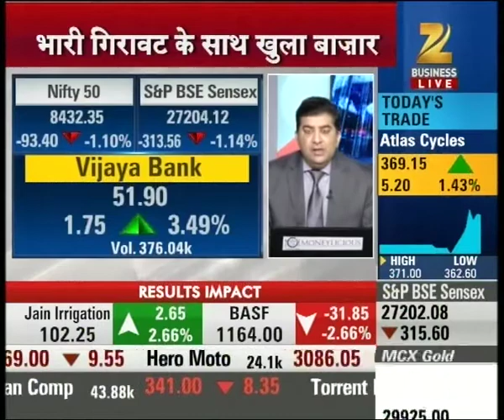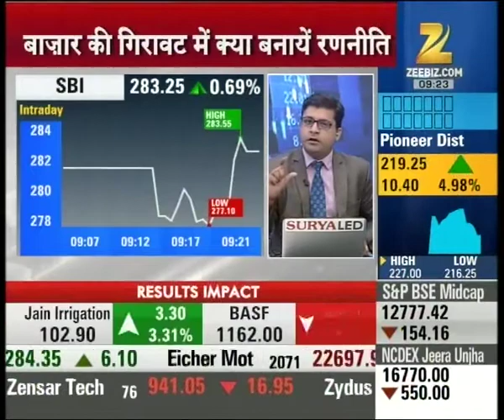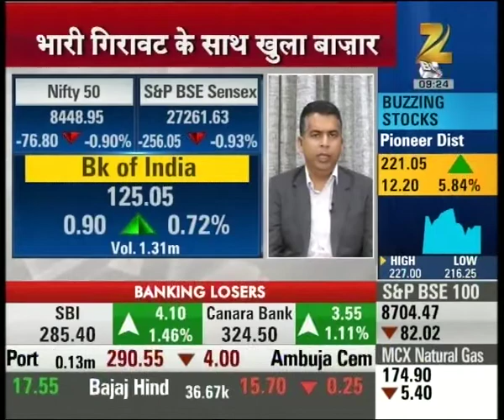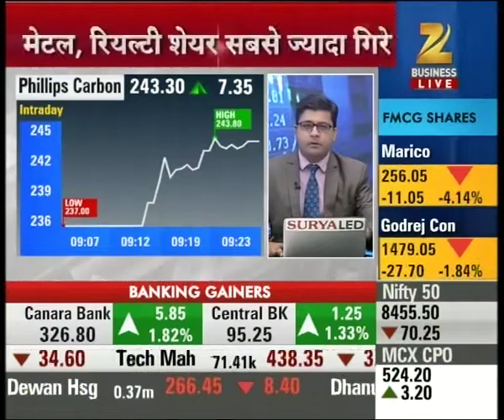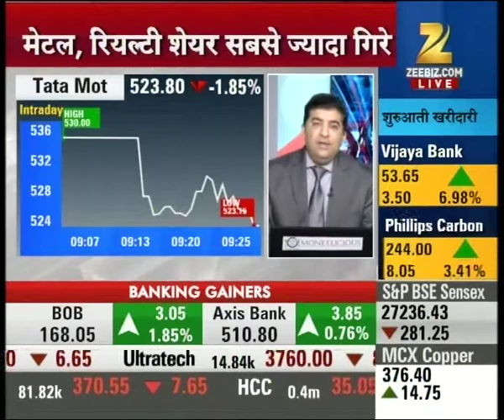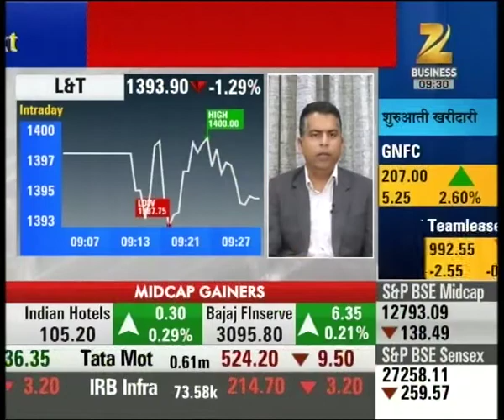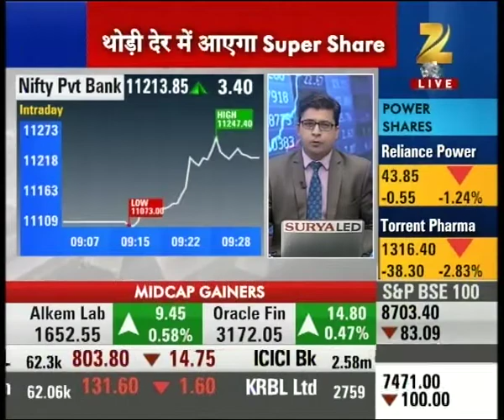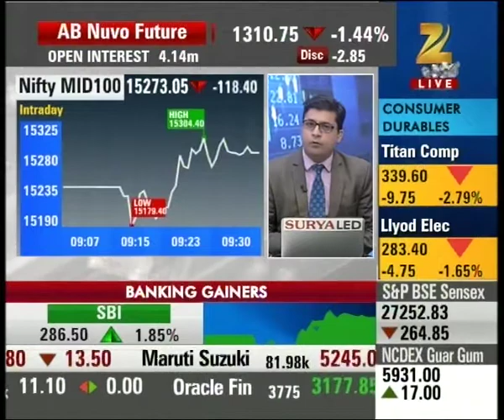FIRST TRADE | Investors are advised to sell stocks of Vijaya Bank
Investors are advised to sell stocks of Vijaya Bank. Watch the full segment for more details.